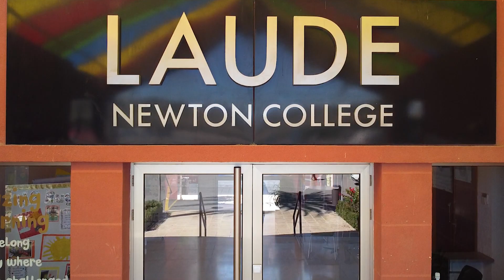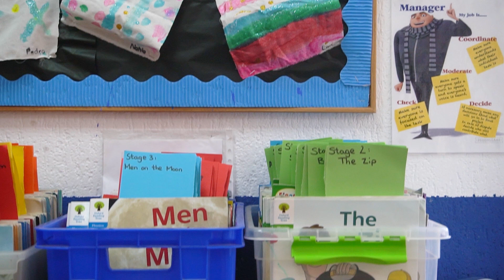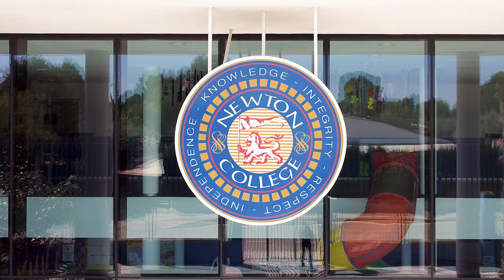Virtual TOUR - Newton College